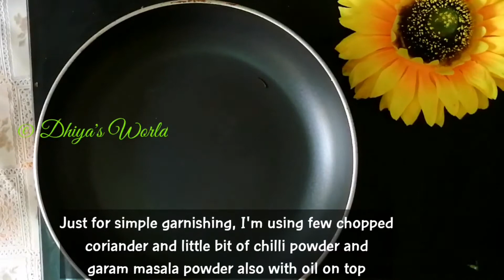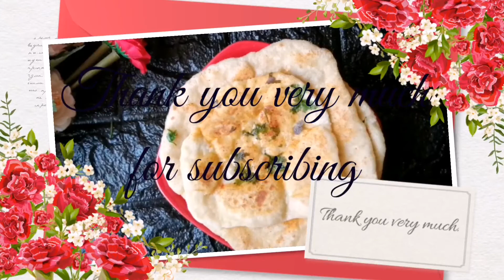Turkish Bread | Turkish Bread in Malayalam | Easy Dinner | Dhiya's World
Turkish Bread is an easy, simple yet flavorful, delicious recipe to make...

You would only need a few ingredients like flour, water, salt, and yeast. milk is also optional...

Bread or pita or flatbread is as soft and tasty that can be taken alone and makes an amazing dinner with all Indian side dishes, especially butter chicken my favorite

It's a variation of butter nan..which is a remarkable recipe in north India

Butter nan & ചപ്പാത്തിയും പോലെ നമുക്ക് എല്ലാവർക്കും ഇഷ്ടപ്പെടുന്ന recipe ആണ് Turkish brad. വളരെ എളുപ്പത്തിൽ ചെയ്തെടുക്കാവുന്ന ഒന്നാണിത്. ഇത് കറികളുടെ കൂടെയോ അല്ലാതെയോ നമുക്ക് കഴിക്കാം. എന്നും ചപ്പാത്തി മാത്രം try ചെയ്യാതെ വല്ലപ്പോഴുമൊക്കെ ഈ Bread എല്ലാവരും try ചെയ്യുമല്ലോ?